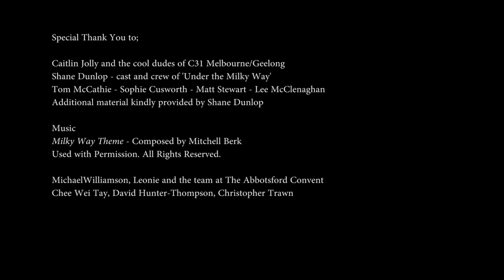UTMW Lee McClenaghan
Comedy series Under the Milky Way will air on the C31 network across Australia in 2016. Interview with actor Lee McClenaghan as appearing on Behind the Words with presenter Carina Waye.